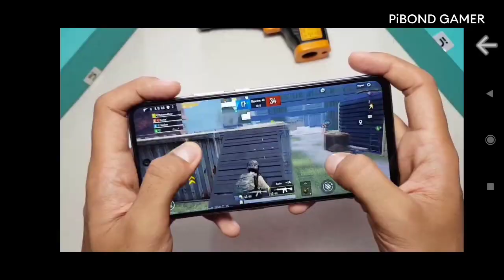TOP 5 BEST GAMING SMARTPHONES 2021 UNDER 10000 || best phones under 10k for pubg/BGMI | PiBOND GAMER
Top five gaming smartphones under 10000/- INR

gamingtest
pubgmontage
pubgmontageofpocox3
xiomi
pocox2
poco
one plus
one plus8
one plus 8t
one plus 8t pubg
one plus nord pubg
Redmi note 8 pro
Redmi
redmi note 8
redmi6
redmi7
redmi8
redmik20
redmik30
redminote9
iPhone xR
iPhone 12
iPhone 11
iPhone xr
realme xt
realme
realmex50

realme x3
realme x2
rogphone 3
rogphone 4
rog
rog phone 2
Gaming test of smartphone
pibond
pibond plays
poco f1 gaming test.
mi10i
Mi 10T
mi 10i pubg mobile
og pubg mobile
google baba gaming
devaster gaming yt
Mi10 T pubgmobile
Mi 10i gaming
Mi10t gaming
redmi k30
redmi k30 pubgmobile
k30 pubg test
k30 pubg montage
k20 pubg
k20 pubgtest
redmi note 9 pro max pubg
redmi note 8 pro pubg mobile
realme 6
realme 6 pubg mobile
infinix
infinix zero 8i
infinix zero 8i pubg mobile
infinix zero 8i smooth plus extream
micromax 6i
realme 6i
realme 6i pubgmobile
iPhone xr
iPhone X
iPhone 12pro
iPhone 11

pubgmobile esports
poco x3 gyroscope test
poco x3 gyro

poco m3 pubg
poco m3 pubg test
dynamo gaming
poco x3 pubg test after new update of
poco x3 after update
miui13
paraboy
nova xqf
btr
pmwc
pmwl
pmco
rrq
poco m3 pubg review
poco m3 pubg mobile